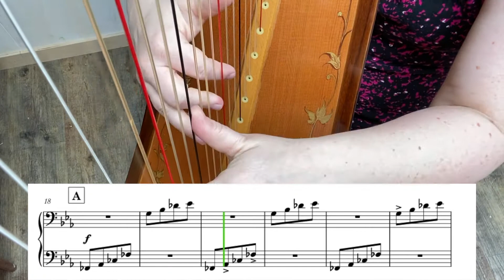Stravinsky Rite of Spring: Harp Challenge: 1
Harp workout challenge for harpists!
For all you pedal harpists, I have put together a workout challenge based on the music of the Rite of Spring by Stravinsky. This is a FREE challenge in which you download the sheet music and backing track from my website and then challenge your technique with four different short studies.

In challenge 1 you are warming up by playing accented, clean repeated chords then arpeggios with accents ascending and then in contrary motion!

I can't wait to hear how you get on with challenge 1! There are three more to come in this playlist too!

Happy workout,
Keziah